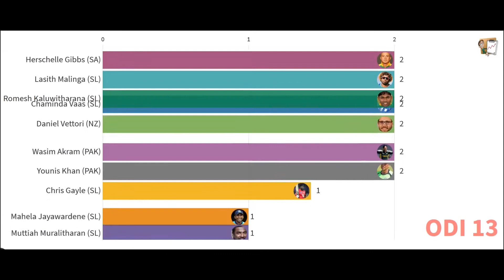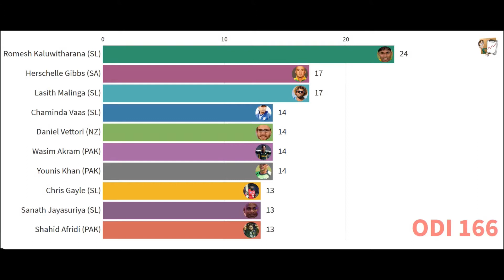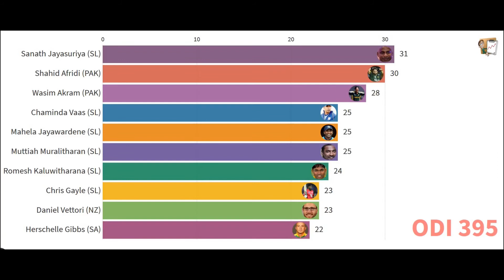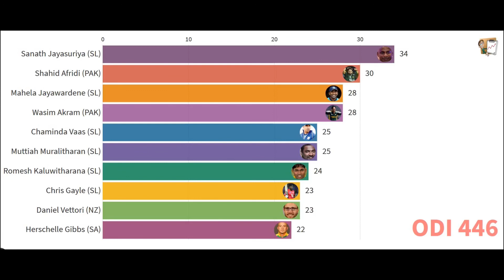MOST DUCK IN ODI CRICKET CAREER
Most duck out by record in ODI career.